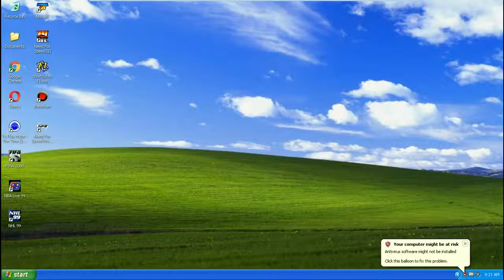Hype: the time quest - part 1 | Deliveredmean42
So I manage to return making Youtube videos for a bit. And as expected, I am rusty as heck XD

The game is base on the medieval playmobile toy line back in 1999. While the premise of a plastic, medieval, adventure sounds simple enough, it was backed with the help of Ubisoft to publish this fine game. So far, the start of the game was simple enough to follow with the help of Gogourd the young wizard. Who knows how the adventure will unfold.